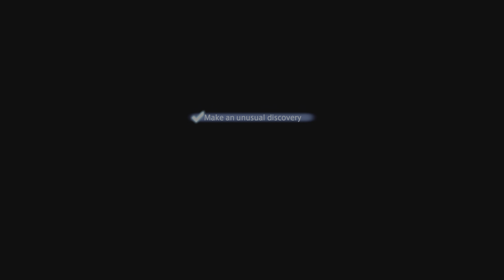FINAL FANTASY XIV Online